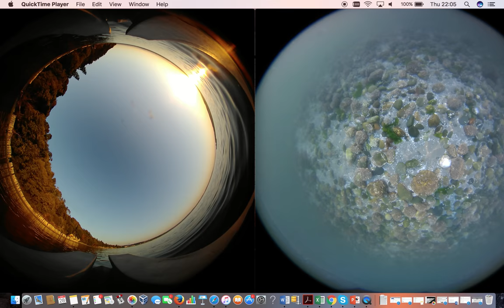Puget Sound Drift 720